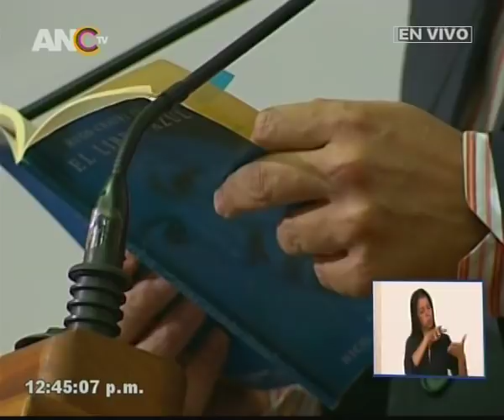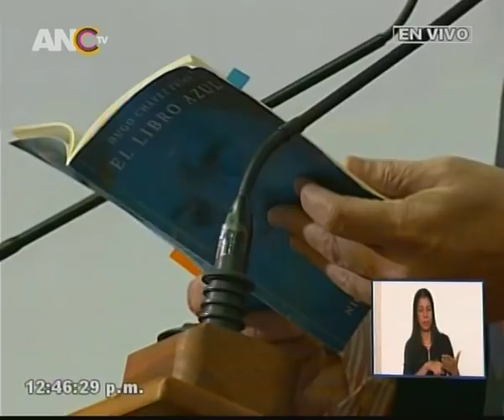Asamblea Nacional Constituyente, sesión completa, 26 octubre 2017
Palacio Federal Legislativo, Caracas. Se juramenta como vicepresidentes a Aristóbulo Istúriz y  Elvis Amoroso, se decreta que las elecciones municipales y la elección del gobernador del Zulia se realizarán en diciembre.